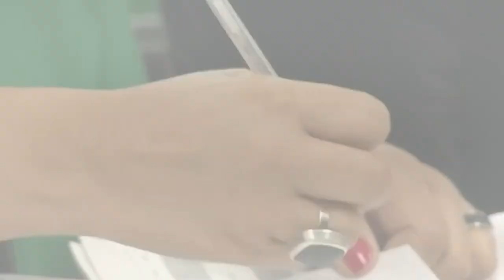La otra cara del desempleo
En México, 7 de cada 10 jóvenes de entre 15 y 24 años trabajan en la informalidad.